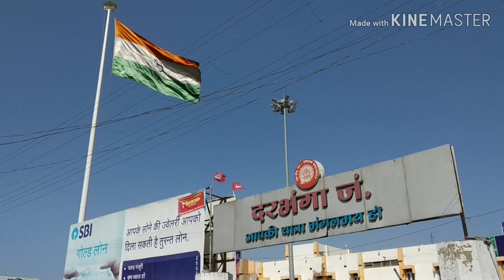Beat smart city of bihar in darbhanga in 101 feet a tiranga 👍💯👍💯👍💯👍💯👍💯👍💯👍💯👍💯👍💯👍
Developer city darbhanga is smart city of bihar